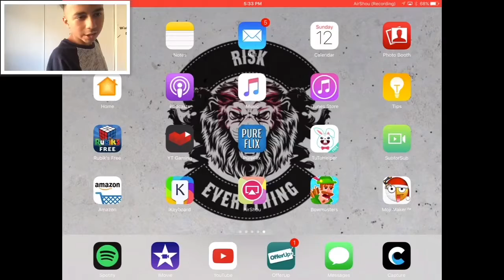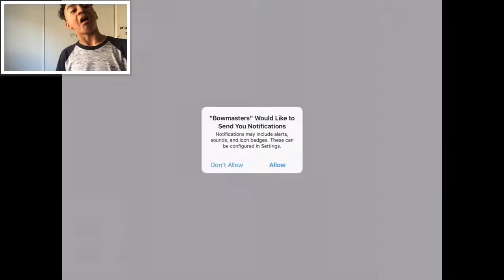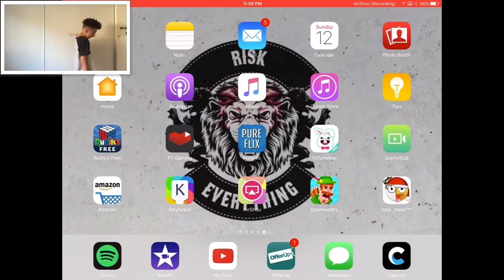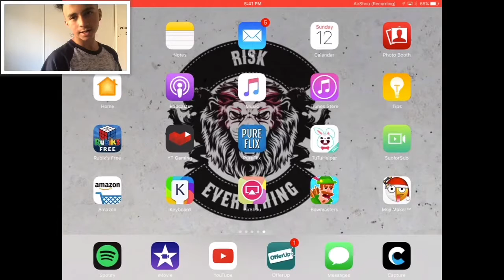BOWMASTER |PIGEON GAMER🏹